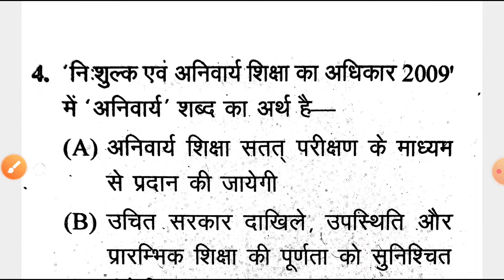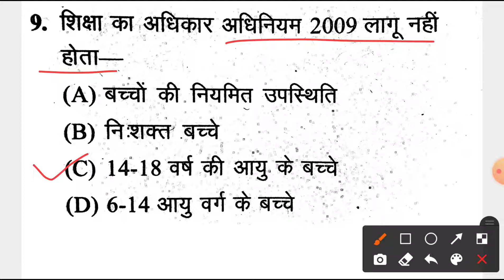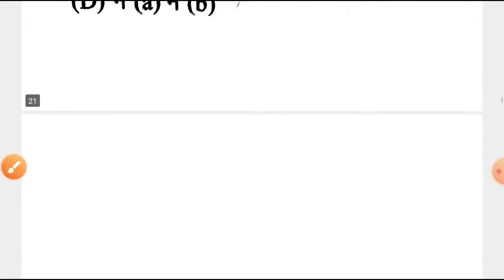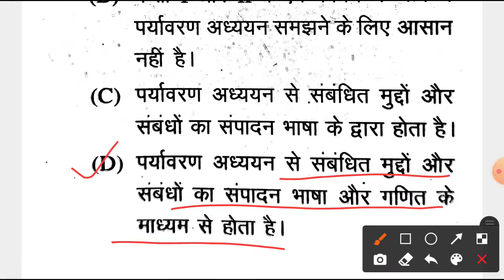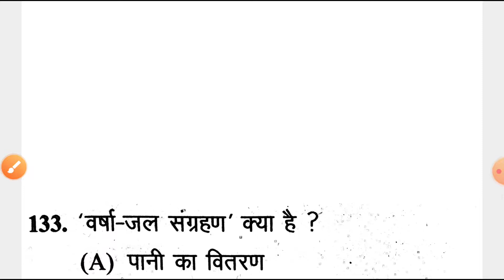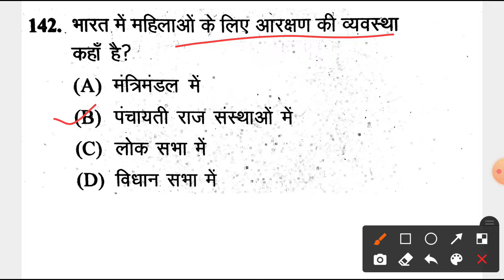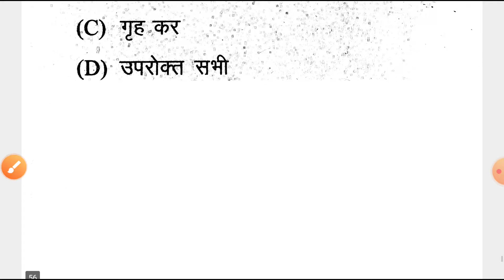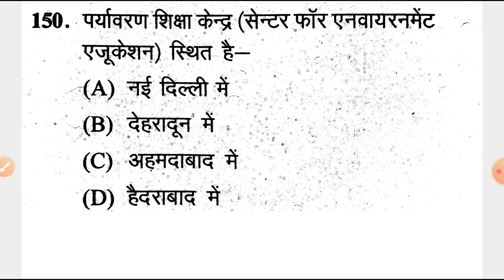Reet Mock Test:Reet शिक्षक भर्ती 2021 | बाल मनोविज्ञान व पर्यावरण अध्ययन | लेवल-1 | परखो अपनी तैयारी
🔴  Reet Series Solution Topic Wise -